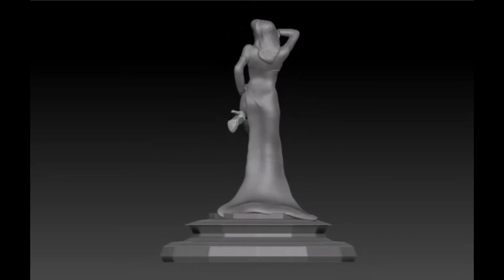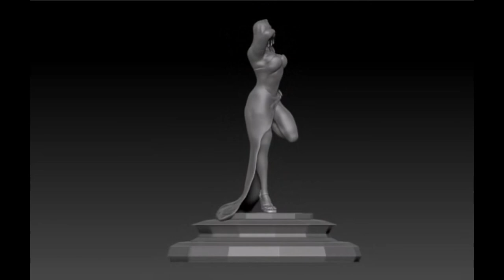Zbrush 2019 Модель Джессика Рэббит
Высокая и соблазнительная женщина по имени Джессика Рэббит является супругой кролика. Она поет в одном из кабаре – клубов и исполняет джазовые композиции. Заведение называется «Чернила и Краски